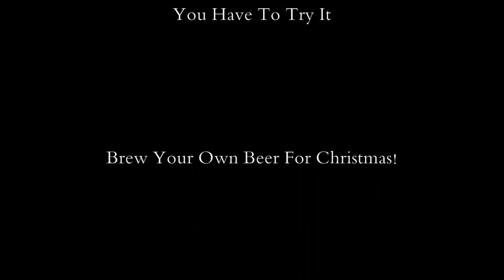Hunttube Brew, Milestone's Donner & Blitzed Christmas Style!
i know its not Christmas yet. but if you want to have a christmas home brew i guess you have to start them now!
Have a go though, home brewing is easy...